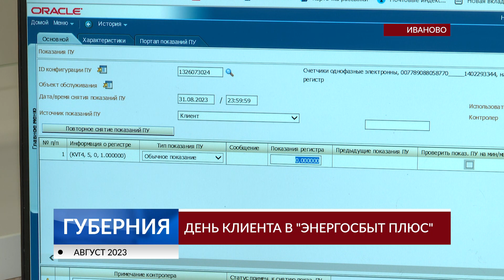День клиента в «ЭнергосбыТ Плюс»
Компания «Энергосбыт Плюс» проводит акцию «День клиента» в одном из своих ивановских офисов. Жители региональной столицы могут не просто обратиться в офис по интересующим вопросам ресурсоснабжения, но и получить подарки от энергетиков.